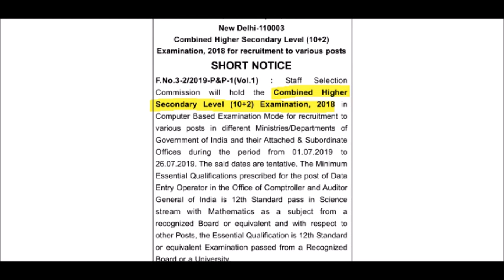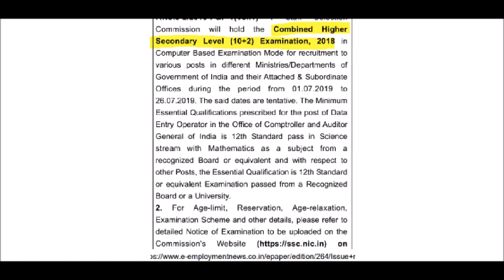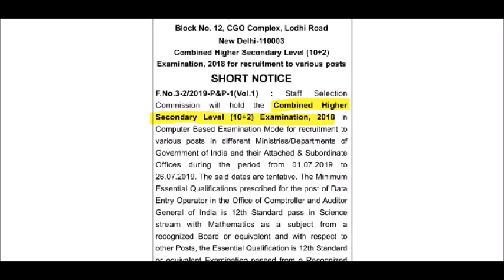SSC CHSL 2018 NOTIFICATION IS OUT/INTER PASS/DONT MISS/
ssc english
bank english
constables
railyway rpf
railway group d
ibps english
english grammar